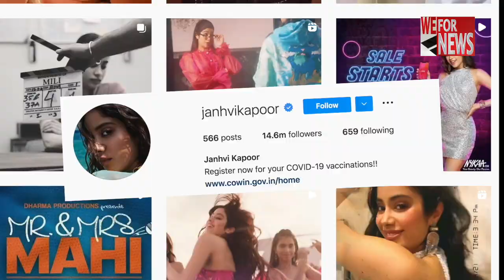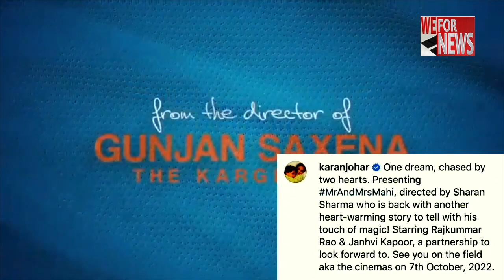OMG! Janhvi Kapoor gets injured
Actress Janhvi Kapoor was spotted at the Mumbai airport today and she had her hand in a sling.